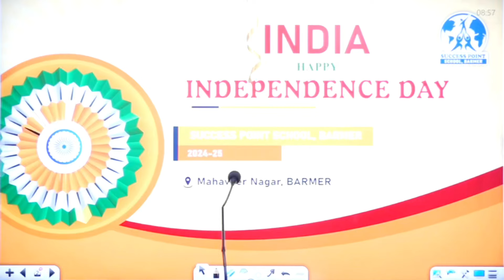राजस्थानी में शानदार भाषण 👌 / 📍 Success Point School , Bmr